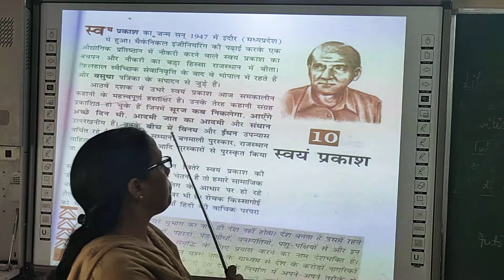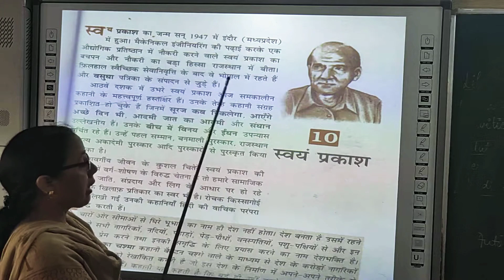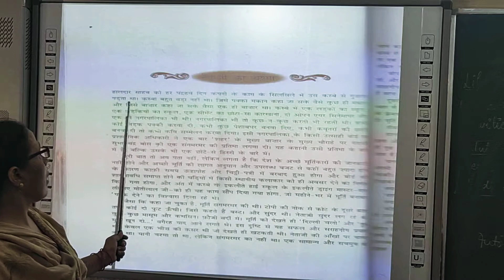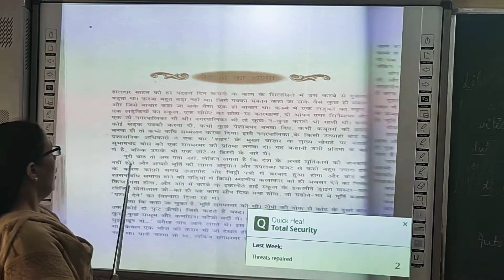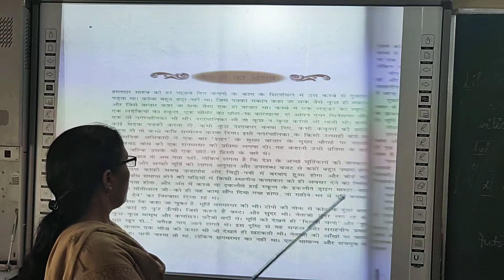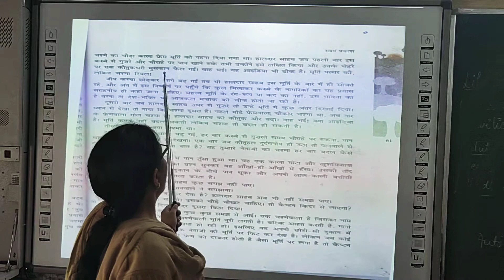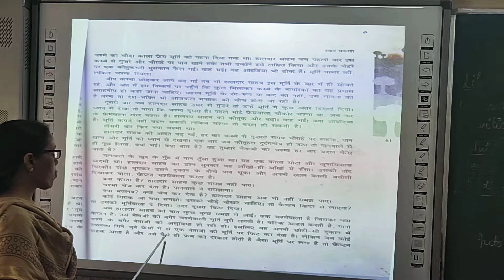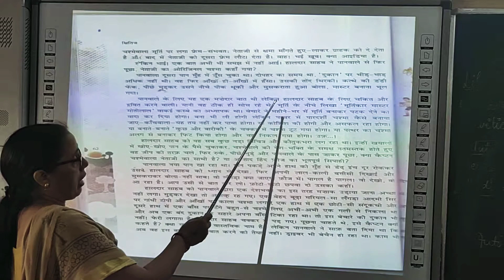Class-10 ll Hindi ll पाठ्य-पुस्तक क्षितिज-गदयखंड-पाठ-10- ll (1st) नेता जी का चश्मा ll Part -1